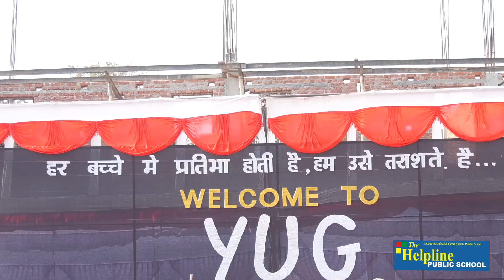annual function 17 (Part6) Helpline Public School